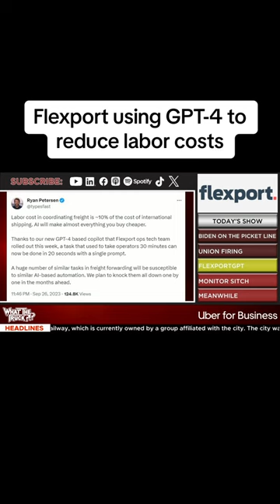Flexport, now powered by GPT-4!